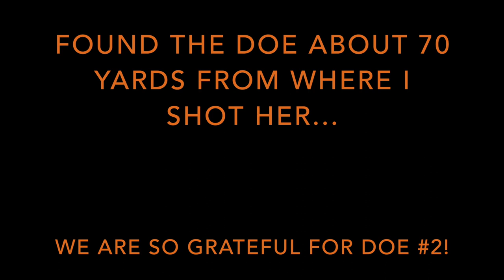Hunting on FRIDAY the 13th | Pennsylvania Archery Season 2017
Hunting on Friday the 13th!

Follow Ryan from Breathe Outdoors as he hunts the week of Friday the 13th! Will he have GOOD luck or BAD luck?...Watch to find out!!

Thank you, we appreciate the support!

GET OUT MORE, BREATHE OUTDOORS!!